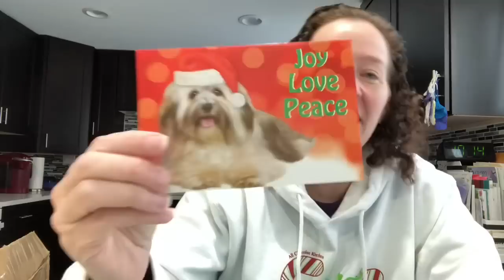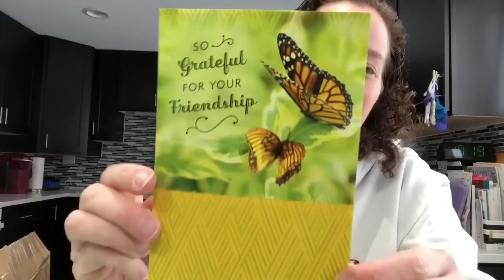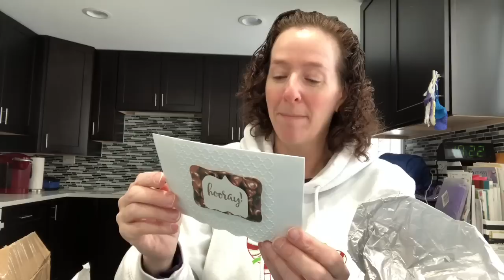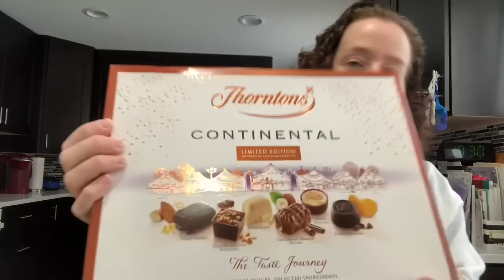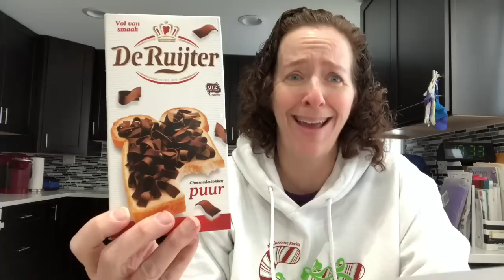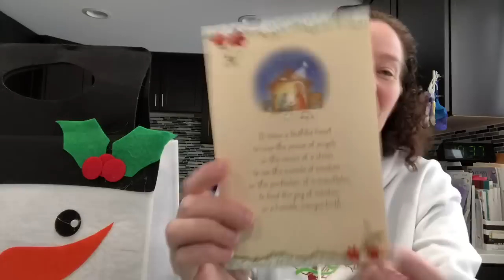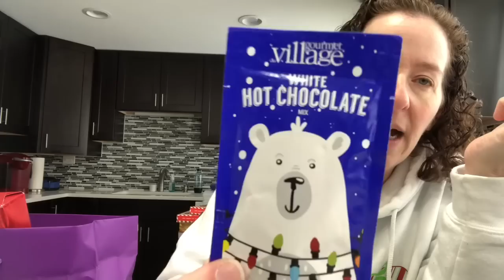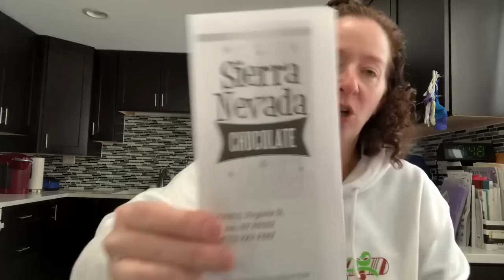Roselikescrochet #86 - Australia, Happy Mail, Charity and Chocolate Swap part 2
On the Yarn Yak agenda:
Happy mail
Australia
Let’s talk charity
Part 2 of the chocolate swap!

Thanks to the following people who sent me some yummy chocolate goodness:

Claire Mckinstray
Jackie Lubek (Hooking in Good Company)
Donna (Sunshine LeClair)
Mimi (Cozy Fox Studios)
DeAnna Reno
Colleen Levy

Happy Mail
Rose Bass